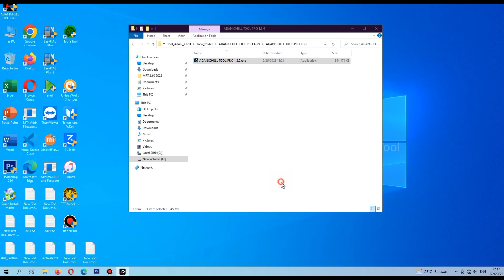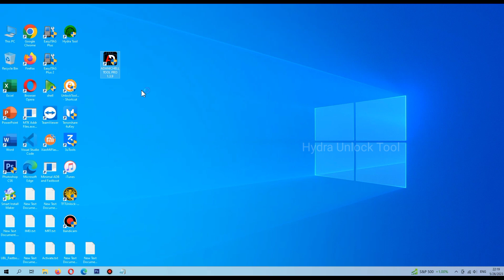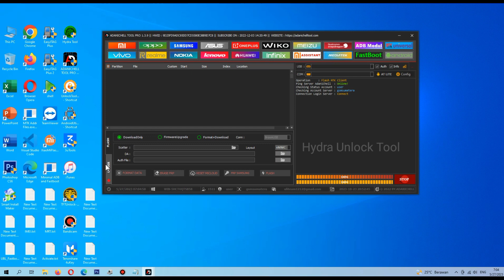Adanichell Tool Pro 1.3.9 New Update 2023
Adanichell Tool Pro 1.3.9 New Update

Ditambahkan
Perbarui MediaTek

- Perbarui MODE PRELOADER MediaTek / Infinix MTK Tanpa TestPoint
Bekerja Untuk Flash / Format / Hapus FRP
- Menambahkan Loader 2023 Untuk Tab MediaTek

- Menambahkan Loader 2023 Untuk Tab Infinix

- Daftar Dukungan Chip :
- MT6739
- MT6761
- MT6763
- MT6765
- MT6768
- MT6781
- MT6785
- MT6833
- MT6877
- MT6789
- MT6893

Infinix Spreadtrum

Menambahkan Reset Pabrik / Menghapus FRP:
- Infinix Smart 7 HD X6516
- Infinix Smart 7 X6517
- infinix Hot 12 PLAY x6817 / x6816C / x6816

adanichelltool,
adanichelltoolpro,
hydraunlocktool,